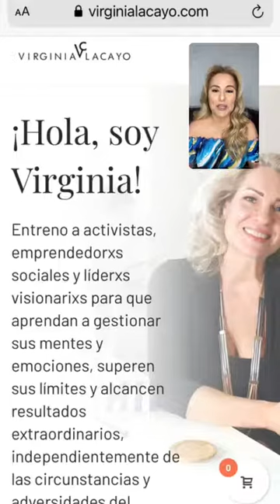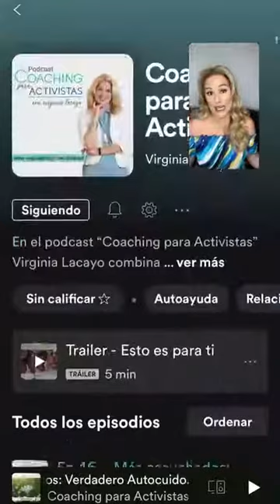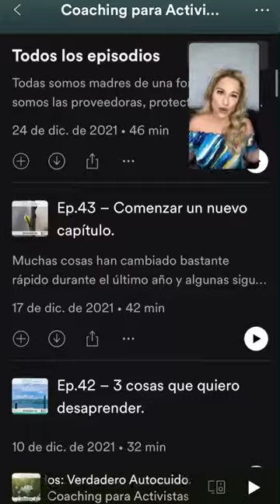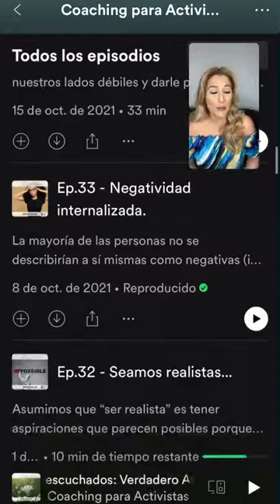¿Te retiene una MENTALIDAD FIJA? | Evas Urbanas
Empezando el año la lista de propósitos es larga,  algunas veces poco realista.

 ¿Cuantas metas que se habían planteado el año pasado, lograron terminar?

Sabemos lo que tenemos que hacer pero… ¿lo hacemos?

¿Qué pasa cuando van pasando los meses y estamos estancados?

Conversamos con Virginia Lacayo, Ph.D Coach de resiliencia, innovación y liderazgo sistémico, nos compartió valiosos tips, y nos explicó cómo funcionan nuestras emociones y cómo entrenar la mente para lograr hacer lo que nos proponemos.